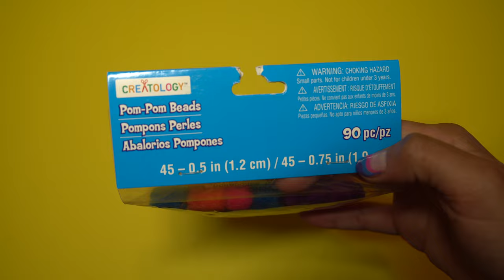Make Custom DIY Earrings in Minutes With This Easy Tutorial!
DIY Custom Earrings using beads, ribbon, and more!
Make REALLY easy earrings with me! Great for any music festival or concert, party, or even daily life!

CHAPTERS
00:00 Intro
00:12 Pom Poms!
01:12 Ribbons!
01:57 Beads!
02:27 Pearls!
02:53 Embellished!
03:26 Floral!
04:09 Daisy!
05:11 Pom Pom Beads!
05:50 Final Thoughts!

What I Used:
1) Earrings from Claire's! (I got all of these in the Clearance section! Make sure to check it out!)
2) Pom Poms
3) Ribbon
4) Floral Embellishments
5) Beads (Make sure the beads have big enough holes so that they slide onto the hoop)
6) E6000 Quickhold glue (Make sure you read the directions on the back so you use this glue properly)
7) Pom Pom Beads (So cool right! I got mine from Michael's)

The earrings I am wearing in the video were crocheted by me using this pattern I found on Ravelry!

Mad Love,
xo Madison